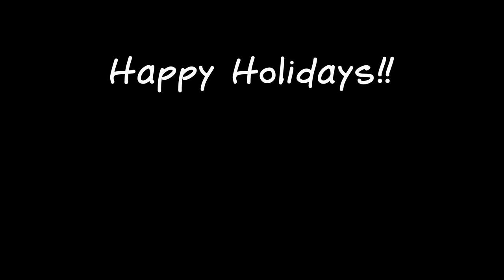Holiday Special with Philips Sonicare & Dental Hygiene Nation!!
It’s finally here! I’m doing my Holiday Special! It starts today and ends on December 18th! This year we have two amazing gifts for both dental people and non-dental people alike! Two winners will be chosen and announced on December 18th at 7:30 pm CST. Good Luck!

▶Don't forget about the BONUS ENTRIES! You can enter as many times as you'd like! Share with friends and family to get extra entries (referral entries)!